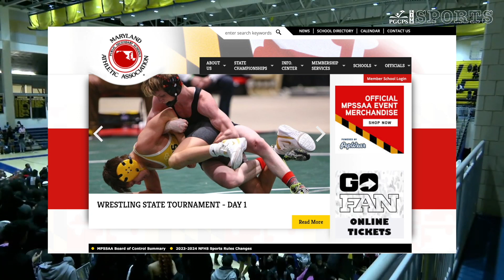The Sideline - Episode 9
Were back! In this episode we recap all of the February County Championships.